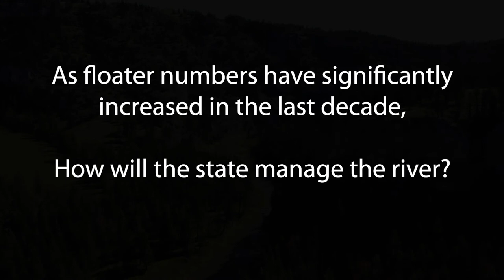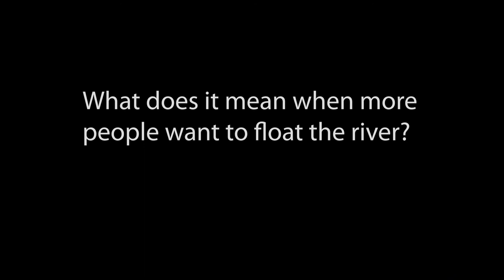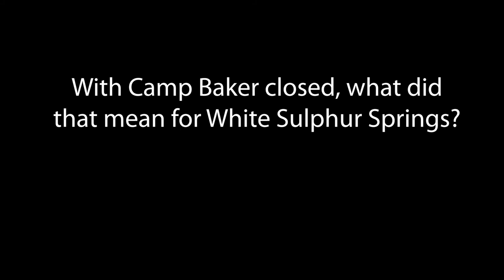A new chapter for the Smith River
As floater numbers on the Smith River have significantly increased over the last decade, Montana State Parks is updating the management plan for the river.